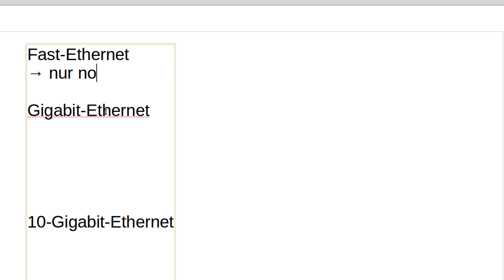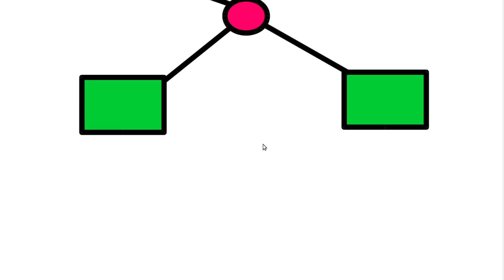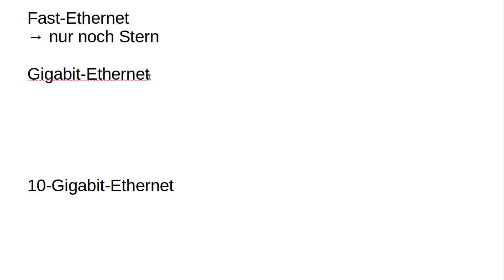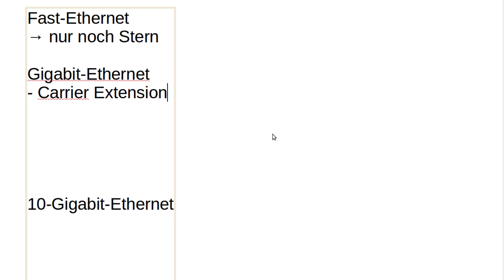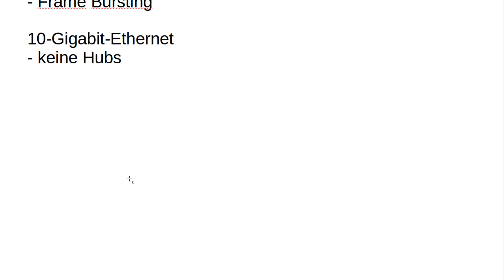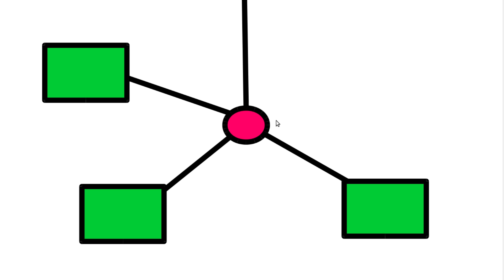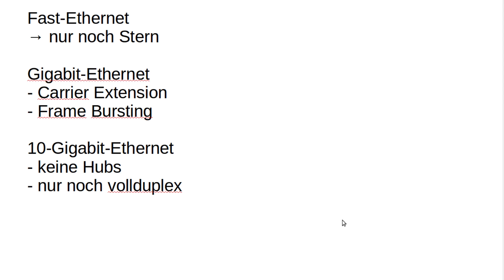Netzwerktechnik Tutorial #27 - Fast Ethernet, Gigabit Ethernet und 10 Gigabit Ethernet